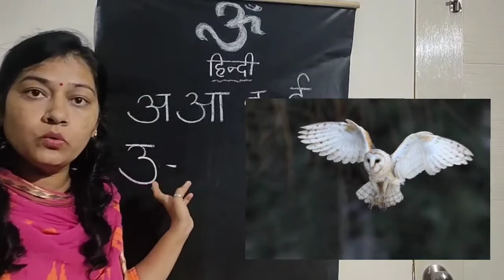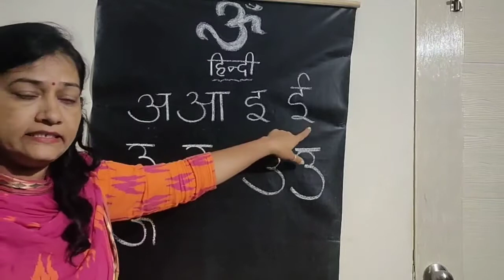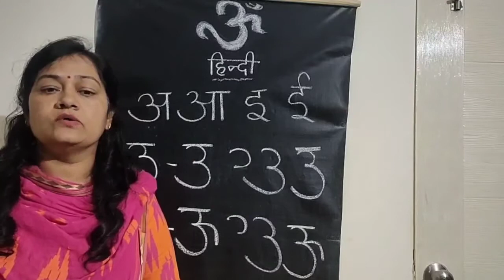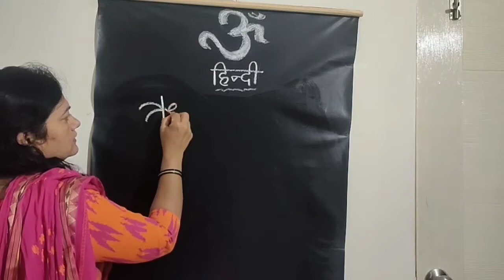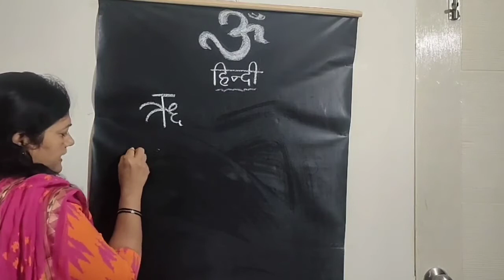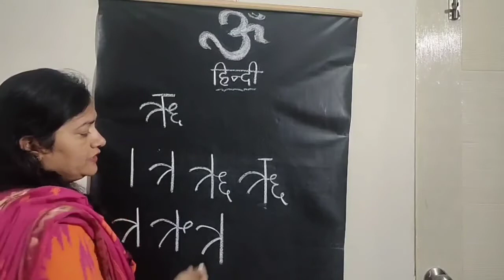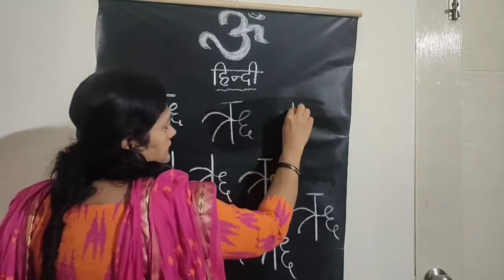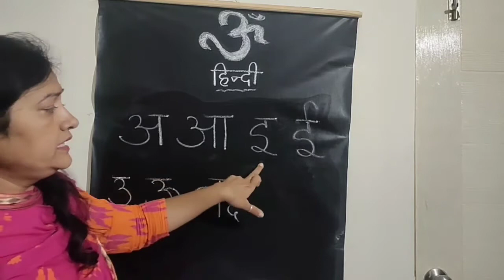July 3, 2021